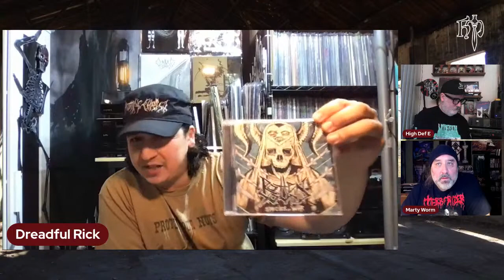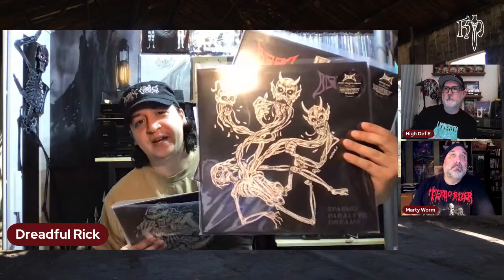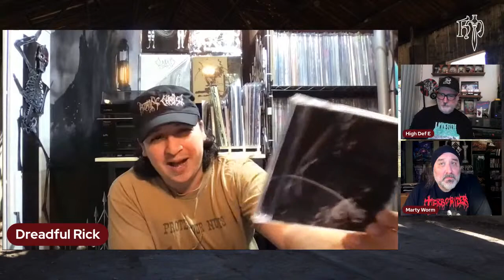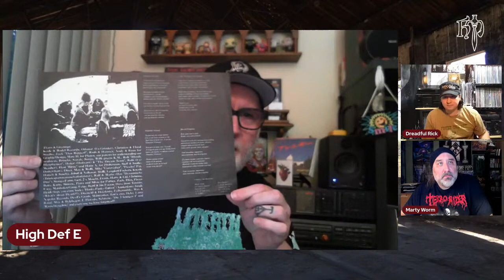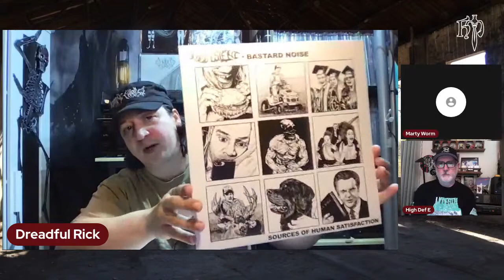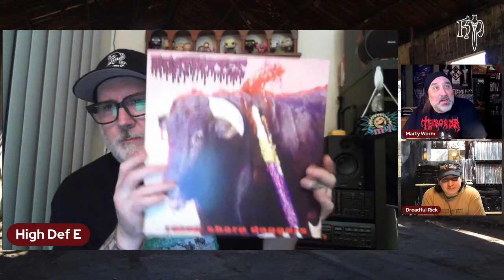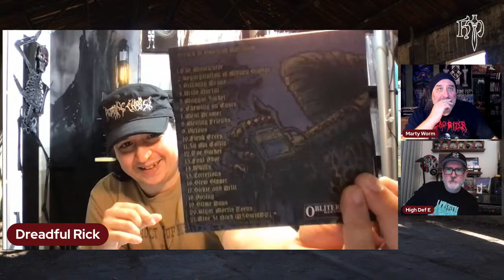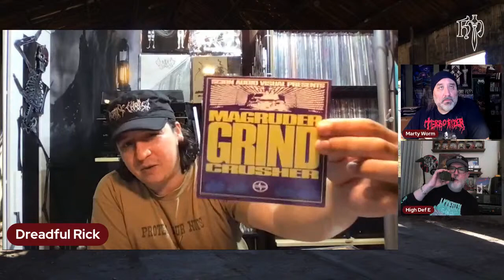Heavy Metallurgy Presents: The Gods of Grind! W/ Dreadful Rick and Eric Bauer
Welcome to Heavy Metallurgy! This week we explore the realm of teeth grating, soul flaying speed and punk tinged intensity as we dive into the madness that is Grindcore! Joined by Rick from The Dreadful Minutes and Eric Bauer from High Defamation, we will dredge our record collections to divulge some favorites of the Grind genre and wax nostalgic about the history of this unbridled musical mayhem.

Please take some time to check out the youtube pages of both of our guests, if you're not already a subscriber: